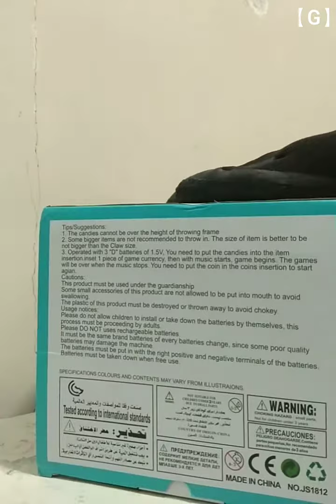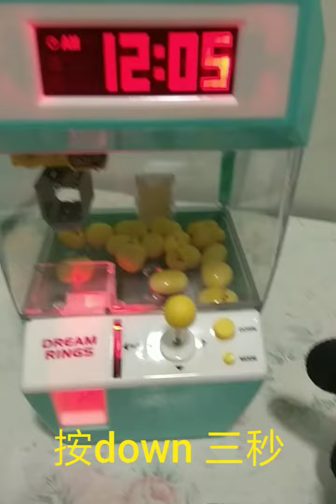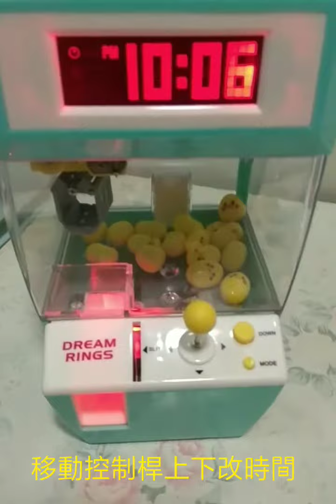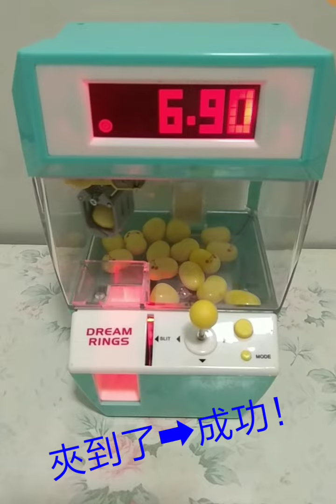小型二合一鬧鐘夾公仔機 開箱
喜歡我們的請Like&訂閲！